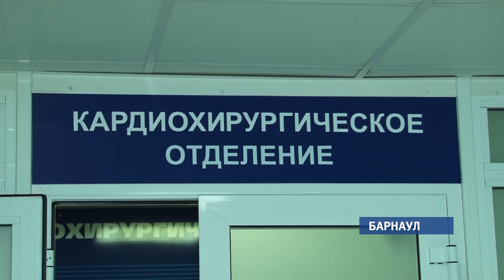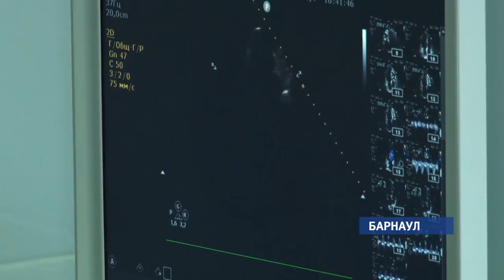Полгода назад впервые провели уникальную в истории края операцию — пересадку сердца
Не хоронить донорские органы, а трансплантировать. На этом настаивают алтайские медики. Напомним, кардиохирурги краевой клинической больницы  полгода назад впервые провели уникальную в истории края операцию - пересадку сердца. Сейчас счастливый муж и отец чувствует себя хорошо. Но с тех пор врачи больше не брались за подобную практику, хотя в листе ожидания ежегодно – до 10 пациентов.  Подробности у Валентины Аскеровой.

О том, что Виталий пережил сложнейшую операцию, напоминает лишь рубец на всю грудную клетку. Два года назад 46-летний житель Алейска пережил инфаркт.    Мужчине срочно потребовалась пересадка. Виталию повезло – новое сердце нашлось всего за пару месяцев. Алтайские кардиохирурги экстренно провели операцию. Дебют оказался успешным – сердце прижилось.  Теперь Виталий  живет полноценной жизнью - путешествует, ведет хозяйство и радуется каждому дню, не разделяя свою жизнь на до и после.